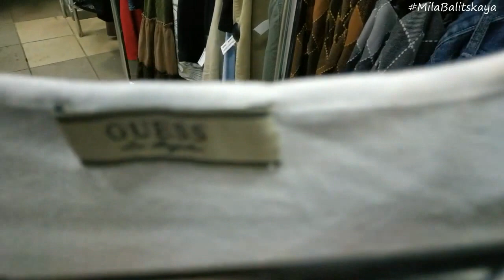Сэконд хенд обзор ♥ Бохо Винтаж Guess Gap ♥ Барахолка Донецк ♥ Mila Balitskaya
Сэконд хенд сегодня порадовал - много находок, только вот размерчик маловат! Кое-что пока присмотрела, еще подумаю...